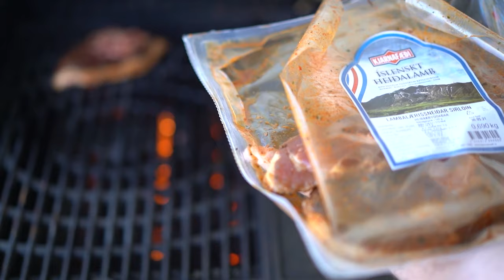Fishing for HUGE ice age brown trout in Lake Þingvallavatn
We went on a 450 km trip to try to catch Ice Age Brown Trout in lake Þingvallavatn.
Was it worth driving so far to have a chance of a Ice Age Brown Trout? Answer is YES!

Við prufuðum vorveiðina á nokkrum svæðum í vor. Hér kemur fyrsta videoið úr þeim túrum.
Í þessu myndbandi sínum við ykkur frá kárastöðum í þingvallavatni. Kárastaðir eru við norðanvert þingvallavatn skammt frá ósum öxará
sem er helsta hrygningarstöð þingvalla urriðans. Urriðinn sveimar um svæðið í torfum á vorin og getur veiðin orðið ævintýraleg
ef menn hitta á eina slíka. svæðið er stórbrotið hraunsvæði með gjám og hraunkönntum þar sem urriðinn heldur til. Svæðið geimir oft
mjög stóra fiska og er meðalstærðin þar 8 pund.

Við viljum þakka félögunum í Fishpartner og Bjarka Bóasar kærlega fyrir samstarfið og hjálpina.

Við viljum einnig þakka styrktaraðilunum okkar kærlega fyrir því án þeirra væri þetta ekki hægt. Þeir eru:

Ef þér líkar það sem við erum að gera og langar að styrkja okkur að þá er